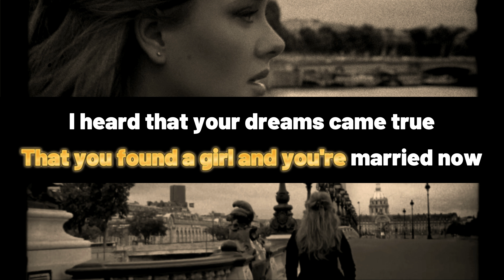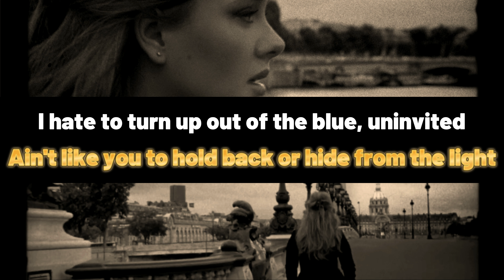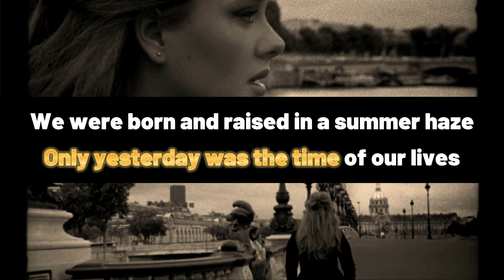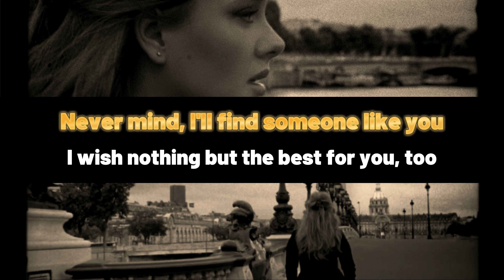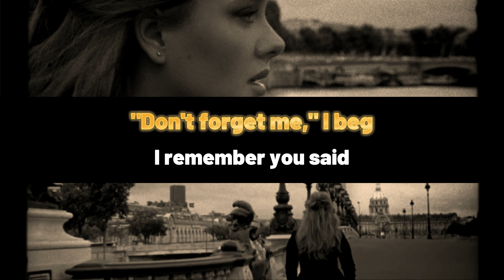{V} Adele - Someone Like You || Perfectly Sync Karaoke Lyrics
Someone Like You - Adele (Vocals) (Karaoke Songs With Lyrics)

"Someone Like You" is a powerful ballad about the pain and loneliness of love. Adele's vocals are spellbinding in this song, and you'll be singing along in no time!

If you're looking for a good karaoke song to sing with your friends, try "Someone Like You" by Adele. This song is incredibly emotional and will bring tears to your eyes. With lyrics and vocals that are perfect for karaoke, you'll have a great time singing and experiencing Adele's beautiful voice!